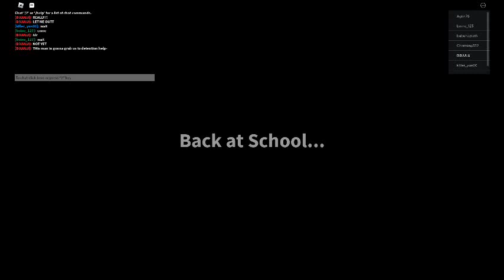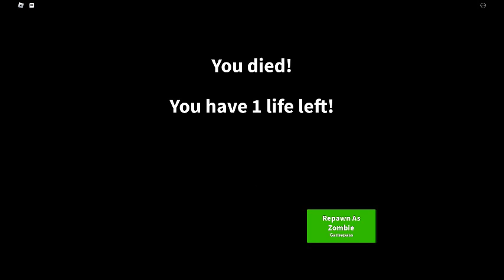Playing Field Trip Z For short!